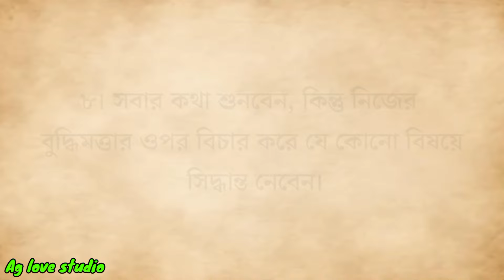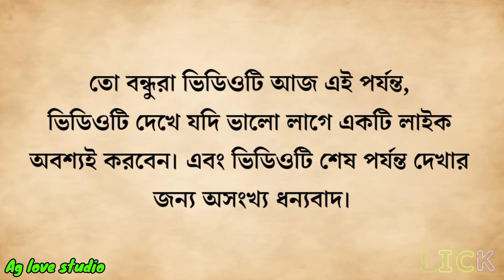ঘরে এই ৫ টি কাজ করা অবিলম্বে বন্ধ করুন | ভাগ্য খোলার শুভো লক্ষণ | জ্যোতিষ শাস্ত্র